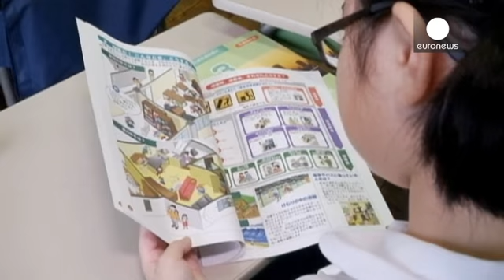يوم للوقاية من الكوارث في اليابان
في يوم الوقاية من الكوارث أحيت اليابان المناسبة مع أطفال المدارس عبر أنحاء البلاد.

في مدرسة أوتشانوميزو الأساسية يتدرب الأطفال على الاحتماء من خطر الزلازل، خلال تمرينات سنوية تشهدها المدارس، تحسبا لمواجهة كارثة مقبلة.

وتبدي الطفلة كيكو أوكادا سرورا لأن والدتها تدربت على أن تكون في الموعد لأخذها من المدرسة، في حال وقوع طارئ، وتقول:

"عديد الأمهات من بينهن أمي جئن في الموعد لمرافقة أبنائهن، وإني اعتقد أن جهودا كهذه ستنقذنا عند حدوث كارثة".